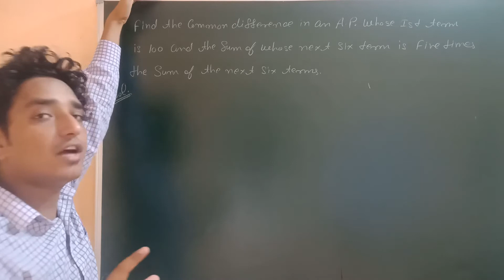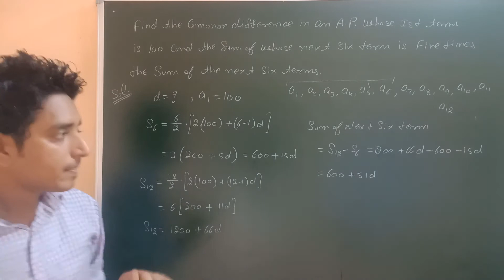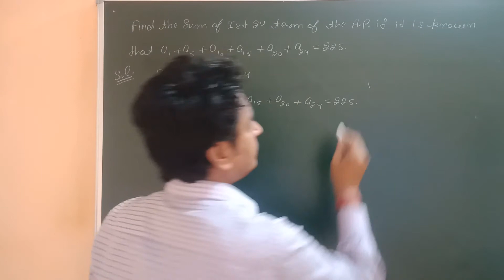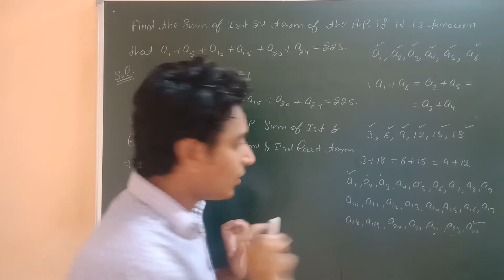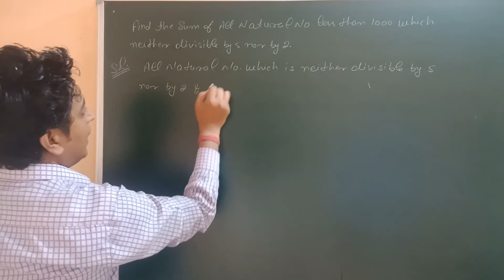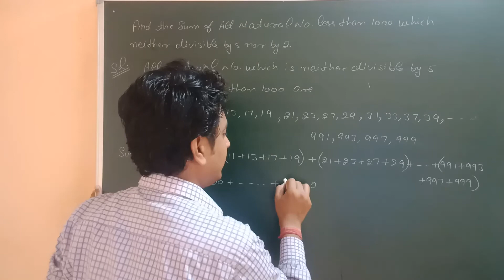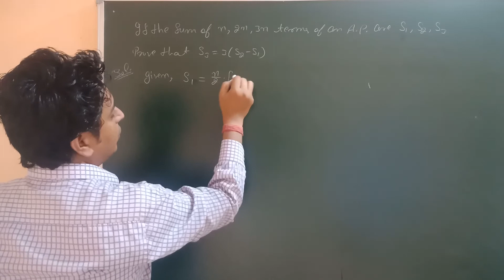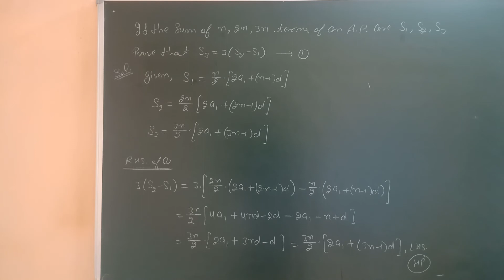CBSE 11th Maths Sequences And Series Part - 9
Rupesh Maths is a online maths tutorial program which gives you entire knowledge regarding your maths queries together with regular maths classes,

Regards
Rupesh Maths